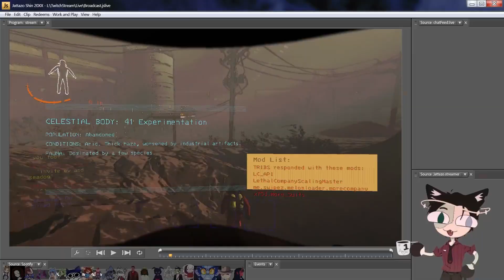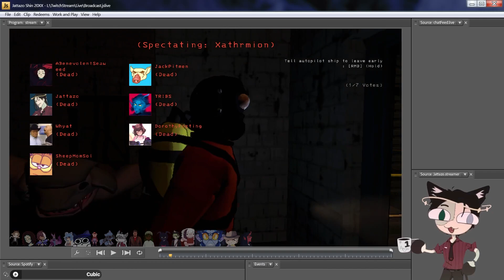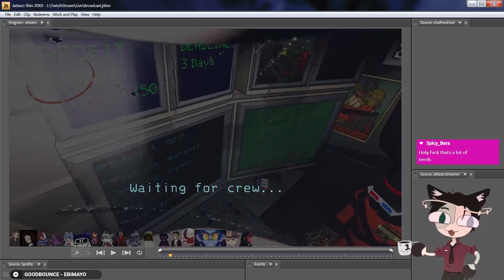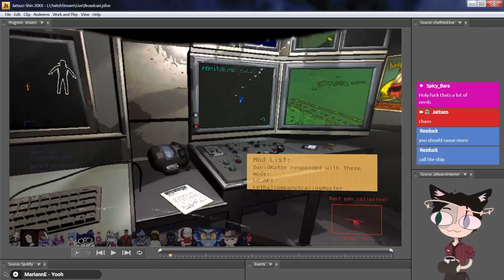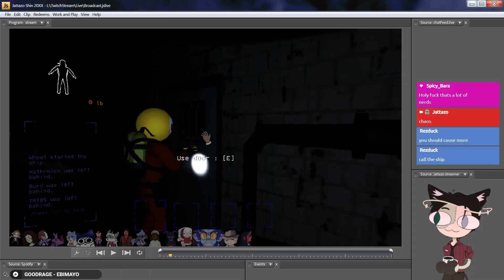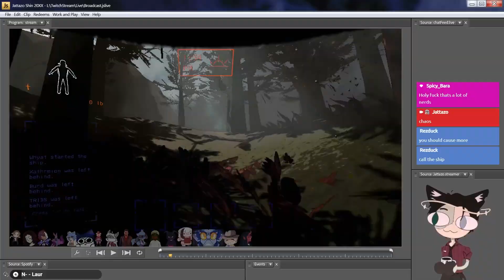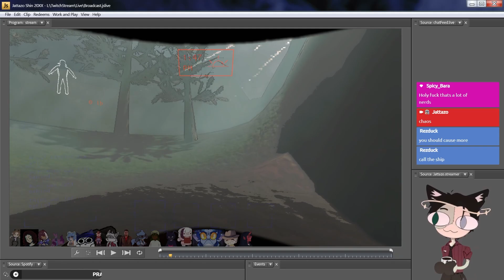Lethal Company w/ Too Many People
20+ Bumbling Fools walk into a facility, what could go wrong?

Thank you to everyone who joined me for this:
Burd:

(If I missed you or missed your socials shoot me a discord dm)